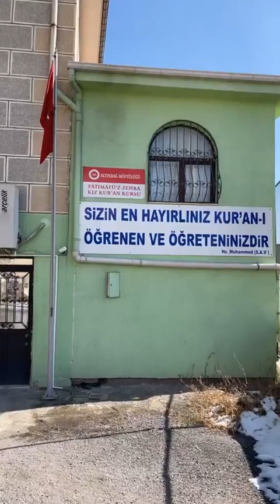1985 Yılından 2023 Yılına Ankara Altındağ Hasköy Güneşevler Siteler Ulubey Mahallelerinin Serencâmı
1985 Yılından 2023 Yılına Ankara Altındağ Hasköy Güneşevler Siteler Ulubey Mahallelerinin Serencâmı